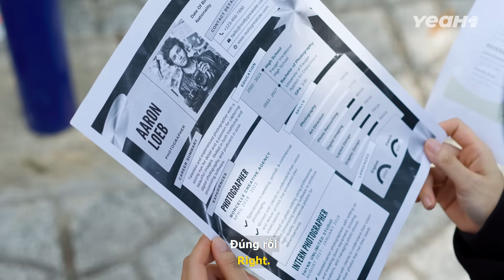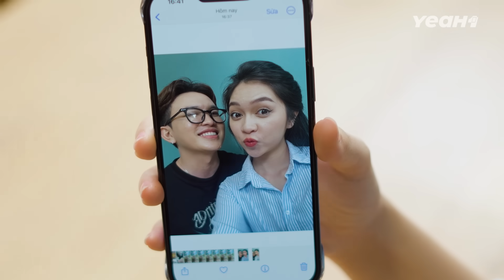Vừa Chê AN ĐEN Dại Gái, Vinh Trụi Bị NGHIỆP QUẬT Không Trượt Phát Nào !!! - Anh Em Rất Ổn 165